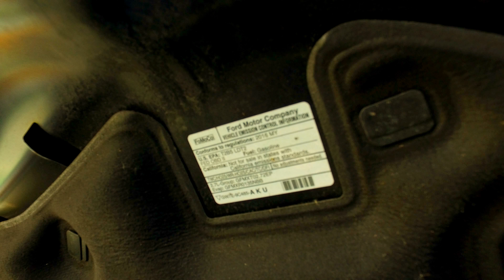2016 Ford Edge Sport до 10000$. Авто из США. Автомобили из Америки в Украину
7mototrs – ваше новое авто со страховых аукционов США! Проверенные аукционы Copart, IAAI. Консолидация грузов, электромобили, хранение деталей на складе, запчасти почтой. Лучшие цены на утопленные автомобили.

• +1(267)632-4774 Viber, Watsup (Американский офис);
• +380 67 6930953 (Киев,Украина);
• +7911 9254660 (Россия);